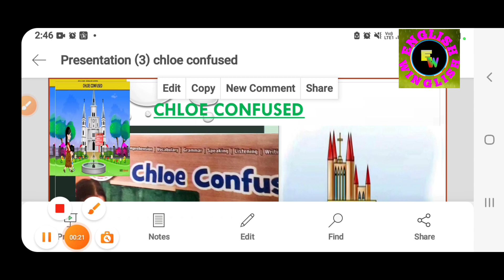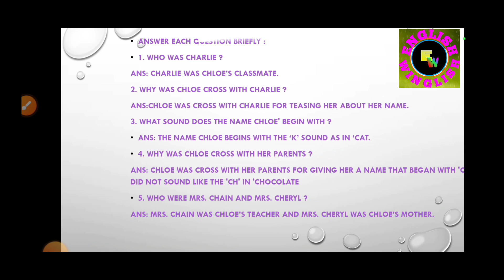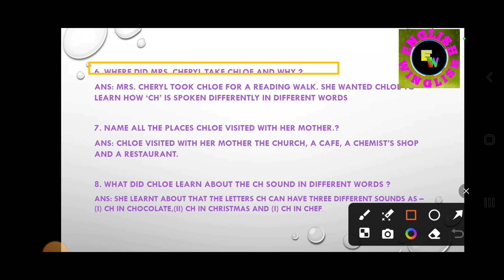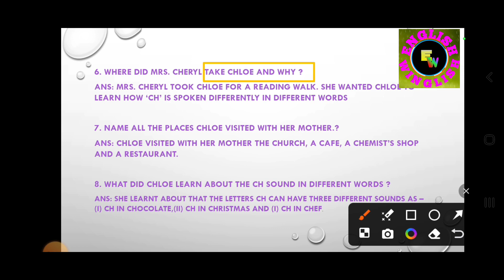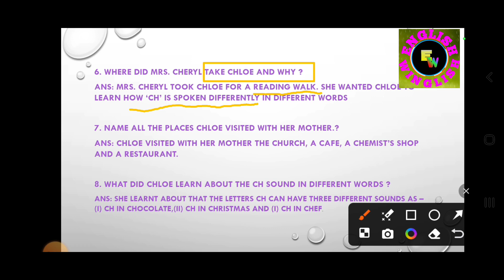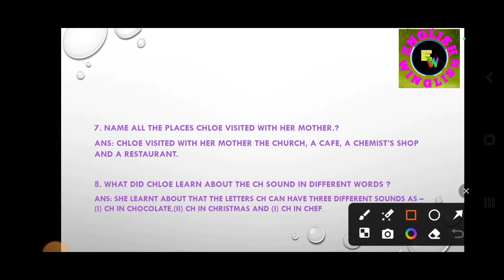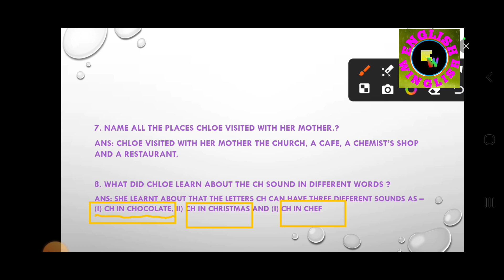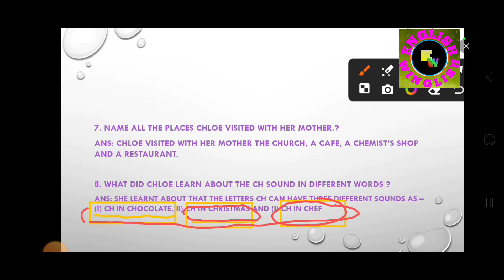Chloe Confused questions answer || Chloe confused class5||Chloe confusedchloe confused question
Chloe Confused questions newer || Chloe confused  class5||Chloe confusedchloe confused question